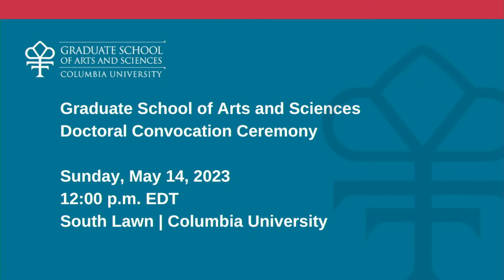Graduate School of Arts and Sciences PhD Ceremony Class of 2023